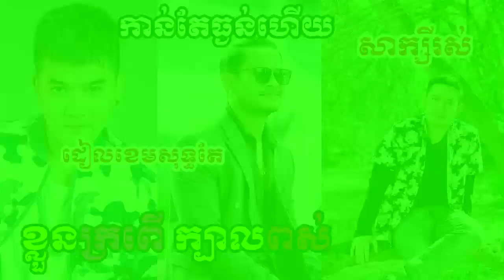ដាក់ធ្ងន់! ក្រោយ ខេម ឆ្លើយតបផលិតកម្មថោន មិនទុកចាំស្អែកករុណា ពេជ្រ និង សុគន្ធថេរ៉ាយុ វាយ​បកទៅវិញភ្លែត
សូមអធ្យាស្រ័យ

ចំពោះការមិនបានតប ខំមិនបានគ្រប់គ្នា

Ms Socheata